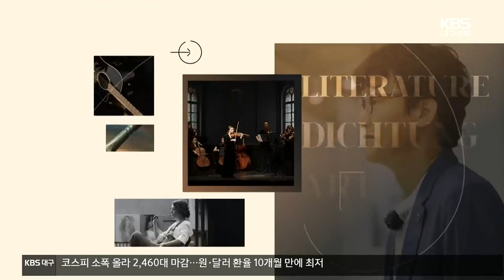[문예현장] 도심 전광판의 미디어아트쇼 / KBS 2023.02.02.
대형 전광판(가로 23m, 세로 8.8m)을 통해 예술 작품을 보여주는 미디어아트쇼가 대구 동성로에서 펼쳐지고 있다.

대구문화예술진흥원은 디자인과 회화, 민화 분야에서 활동하고 있는 지역 청년 작가 3명을 초청해 그들의 예술작품을 대형 전광판에 송출하는 미디어아트쇼 '나의확장:로컬'을 오는 28일까지 진행한다.

작가들은 이번 미디어아트쇼를 통해 그동안 평면 작업에 머물렀던 작품이 미디어를 활용한 입체적 작품으로 확장한 것으로 평가하고 있다.